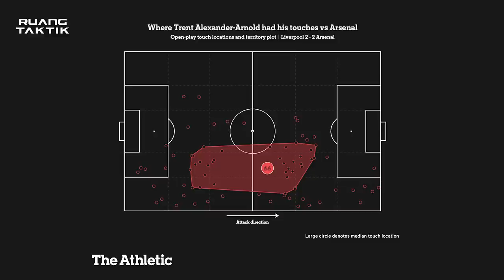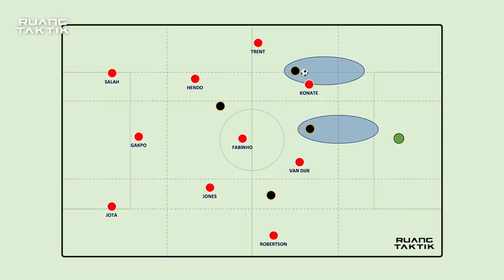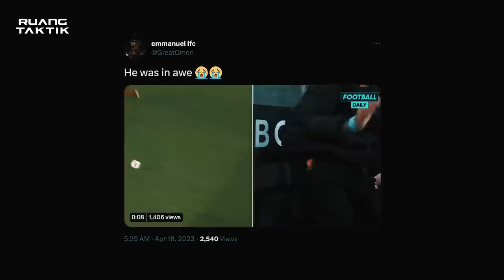Fullback & Gelandang | Bedah Peran Trent Alexander Arnold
Pada 2 laga terakhir, Trent lebih banyak beroperasi di tengah. Meski tetap menggunakan formasi 4-3-3 namun ia lebih banyak bermain inverted ke tengah. Taktik Klopp ini membuatnya lebih banyak terlibat dalam fase menyerang & kreasi peluang.